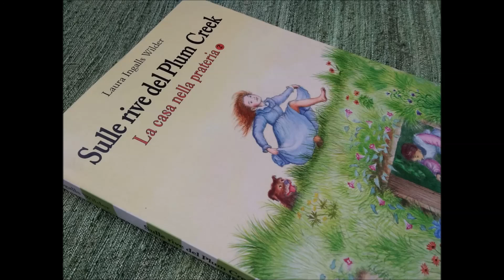Sulle rive del Plum Creek - part 7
Alla fine del primo volume - "La casa nella prateria" - Laura e la sua famiglia stavano lasciando la loro casetta di legno nel Kansas e sul loro carro coperto ripartivano verso nord. Nel secondo volume si fermano in Minnesota dove trovano una casa già costruita da barattare con la loro insieme al primo raccolto e a due buoi che scambiano coi cavalli. La vita ricomincia per gli Ingalls in un nuovo posto che sembra essere meno difficile e rischioso. Le bambine cominceranno ad andare a scuola...
Ma la storia della vita di frontiera degli Ingalls narrata da Laura già anziana non parla delle grandi difficoltà nella reale esperienza del west. Laura e sua figlia Rose, che fu la sua editor, preferirono "smussare", anche perché l'unico editore disposto a stampare le deliziose storie scritte a quattro mani da Laura e Rose fu un editore per ragazzi.
Per approfondimenti sulla reale vita nel west e la storia della famiglia Ingalls Wilder si ascolti la classe de La Scuola delle Donne® in Cerchio del 7/11/20 a questo
Devana legge per La Scuola delle Donne® "Sulle rive del Plum Creek", di Laura Ingalls, Gallucci ed., traduzione di Claudia Porta